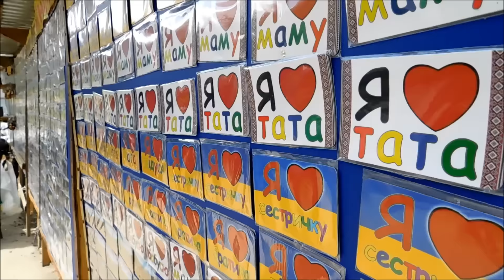VLOG: čtvrtek na Ukrajině || výlet, hory,cestování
Ahooooj knihomolům,

Natočila jsem pro vás další vlog z Ukrajiny, doufám, že se bude líbit :-)

Váš knihomol
a princezna 21.století...neumím žít bez Marvela, Star Wars a "winter is coming". Závislá na kofeinu a nosím komiksová trička :D

Ask: nadiya_sas

P.S. budu vděčná za komentáře!